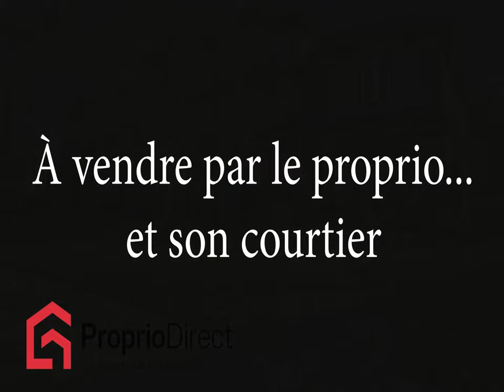Appartement Les Nations 539 000 $ À vendre par Proprio Direct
Prix ou Loyer : 539 000 $
Nombre de chambres : 2
Nombre de salles de bain : 1
Nombre de salles d'eau :

Situé à proximité du Carrefour de l'Estrie, du Walmart, du Costco et de l'épicerie Maxi, ce condo de luxe est une véritable perle rare. Idéalement situé au rez-de-chaussée, il offre un espace de vie exclusif avec son propre terrain et une terrasse parfaitement aménagée. Doté de deux vastes chambres, d'une cuisine élégante équipée d'armoires en bois et de planchers en bois franc, ce bien respire le raffinement.

La salle à manger spacieuse est idéale pour recevoir des convives, tandis qu'un bureau boudoir donne accès à un balcon privé avec abri, offrant un coin paisible pour se détendre. Un escalier privé pratique mène directement aux emplacements de stationnement, et des espaces de rangement sont disponibles au garage pour plus de commodité.

Cette luxueuse demeure allie parfaitement le confort, l'élégance et la fonctionnalité, dans un cadre exceptionnel qui ne manquera pas de vous charmer. La proximité des principaux commerces et services ajoute une valeur inestimable à cette propriété d'exception.

INCLUSIONS
Lave-vaisselle en stainless, aspirateur central, échangeur d'air, luminaires, stores, rideaux, valences, systèmes d'alarmes

EXCLUSIONS
les 3 lustres de la salle à manger et de la cuisine, les bancs de comptoirs